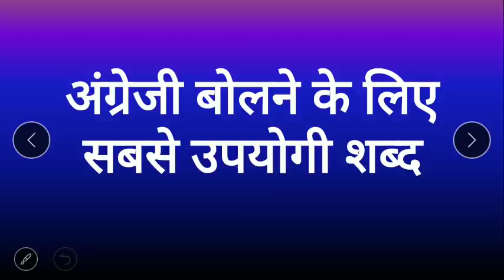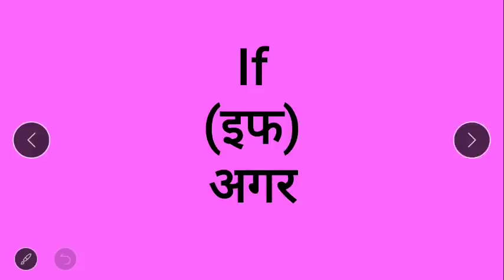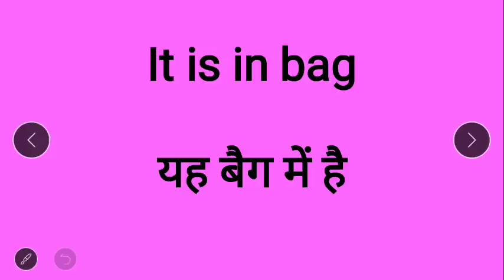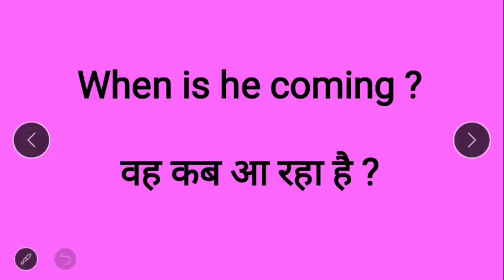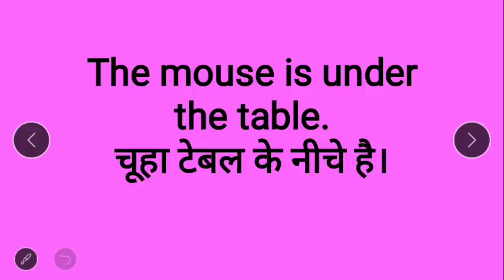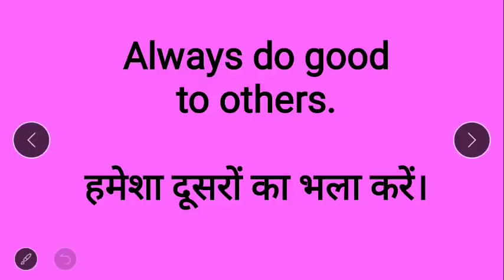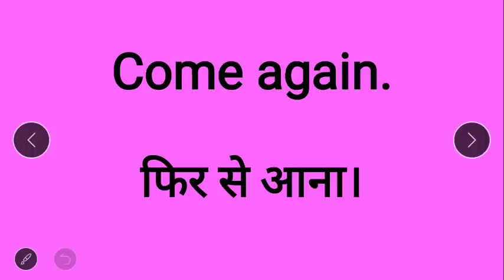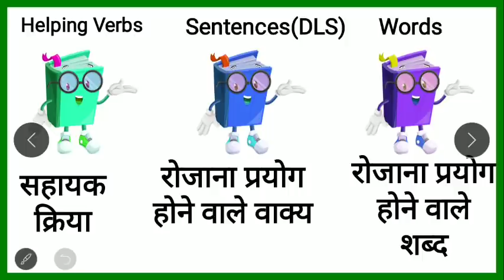रोज़ बोले जाने वाले daily words/Daily Use Words/daily use words in hindi/Zero लेवल से अँग्रेजी सीखें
Zero लेवल से अँग्रेजी बोलना सीखें | all useful  words |Spoken English class by  words
Use all useful words | Spoken English class | Practice |Tips & Tricks by Best spoken English classes - Preeti Mam

6.5 घंटे में 🗽अंग्रेजी बुलवाने🗽 वाली कोर्स के सभी वीडियो की लिंक के लिए यहाँ क्लिक करें

read english
english speaking course
english learn
english speaking
vocabulary practice